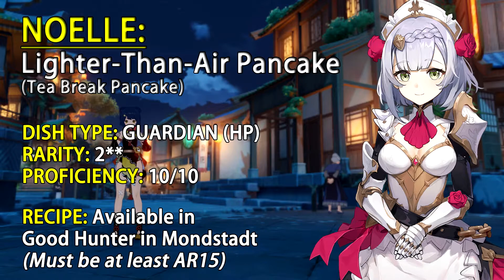Genshin Impact Version 1.0 Recipes: All 21 Special and Ordinary Recipes Side by Side Comparison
Welcome to Cattowattow Gaming Channel!

Here's a showcase of ALL 21 special recipes with a side by side comparison of their ordinary counterpart recipes.

0:13 - Ningguang: Caelum Terra Mora Meat
0:35 - Kaeya: Fruity Skewers
0:55 - Amber: Outrider's Champion Steak!
1:12 - Beidou: Flash-Fried Filet
1:35 - Bennett: Teyvat Charred Egg
1:56 - Keqing: Survival Grilled Fish
2:18 - Barbara: Spicy Stew
2:44 - Chongyun: Cold Noodles with Mountain Delicacies
3:09 - Xingqiu: Countryside Delicacy
3:35 - Klee: Fishy Toast
4:06 - Noelle: Lighter-Than-Air Pancake
4:29 - Lisa: Mysterious Bolognese
4:53 - Mona: Supreme Wisdom (Life)
5:16 - Razor: Puppy-Paw Hash Brown
5:41 - Diluc: "Once Upon a Time in Mondstadt"
6:07 - Fischl: Die Heilige Sinfonie
6:34 - Jean: Invigorating Pizza
6:59 - Venti: A Buoyant Breeze
7:23 - Xiangling: Wanmin Restaurant's Boiled Fish
7:47 - Qiqi: No Tomorrow
8:13 - Sucrose: Nutritious Meal (V. 593)